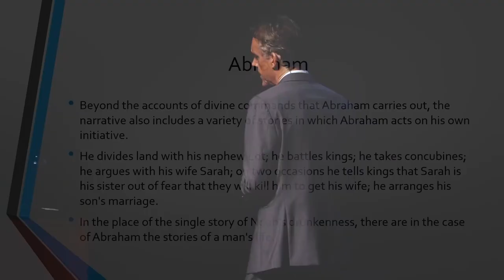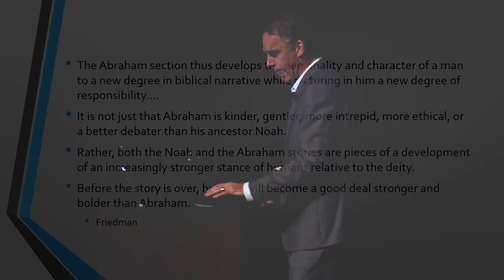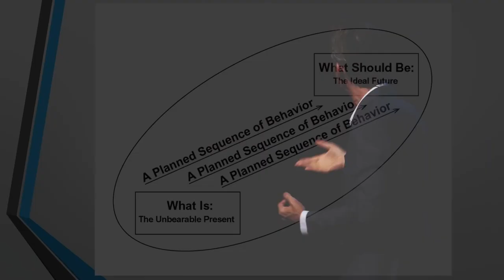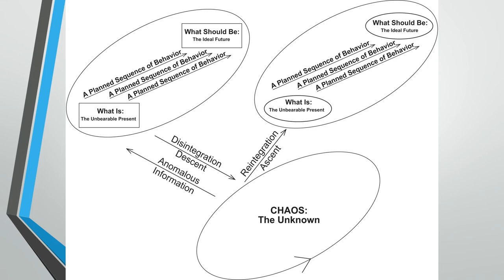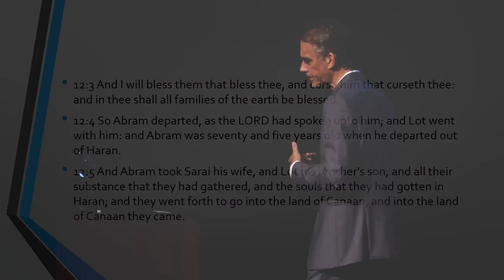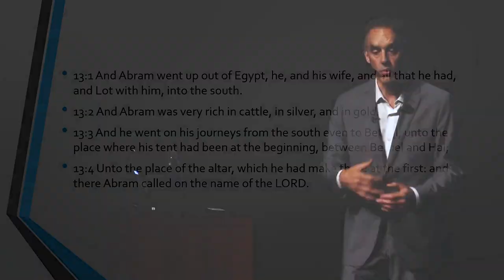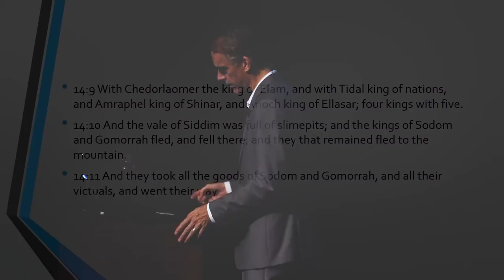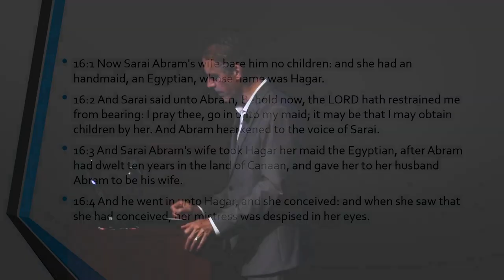Biblical Series IX: The Call to Abraham (SVK subtitles)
In this lecture, I tell the story of Abraham, who heeds the call of God to leave what was familiar behind and to journey into unknown lands. The man portrayed in the Bible as the father of nations moves forward into the world. He encounters the worst of nature (famine), society (the tyranny of Egypt) and the envy of the powerful, who desire his wife. There is nothing easy about Abraham's life. Instead, he is portrayed both as a real man, with serious problems, and a hero, who overcomes tremendous obstacles to establish himself in the world.

His covenant with God is an Ark. His decision to aim at the highest good he can conceptualize places an aura of magic around the events of his life, despite their harshness. He's a model for life in the world as it is, not as we wish it would be.

--- BOOKS ---

--- LINKS ---

--- PRODUCTS ---